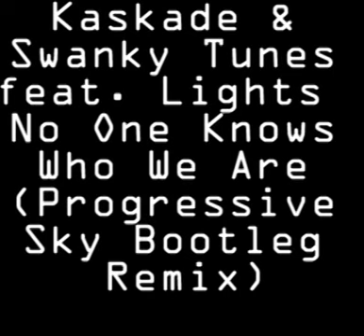Kaskade & Swanky Tunes feat. Lights - No One Knows Who We Are (Progressive Sky Bootleg Remix)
Let's Turn The World Into A Dance Floor!!

Dela/Share!!
║(O)║ ♫

► PLαч ▌▌Pαusє ■ Sтoρ ♫